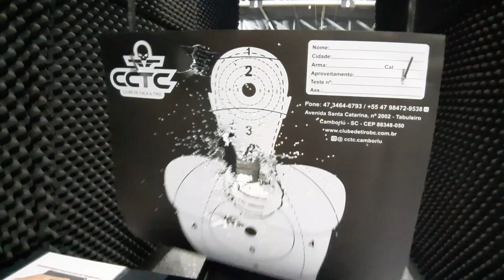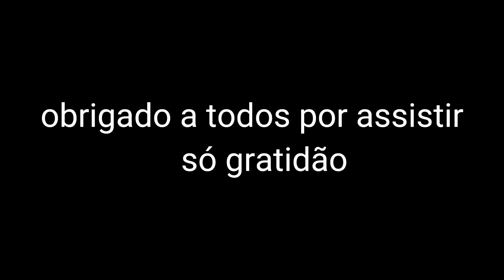ATIREI COM UMA 12 (CCTC CLUB DE TIRO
MEU INSTAGRAM
MARCOSEDUARDOBC